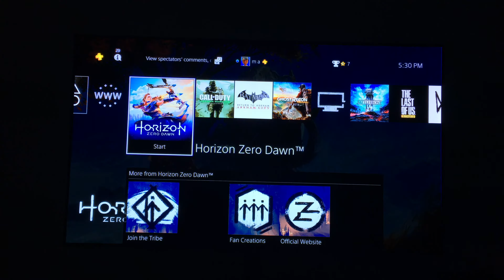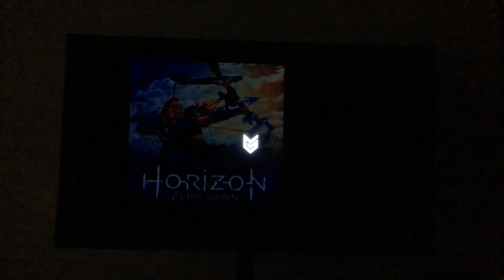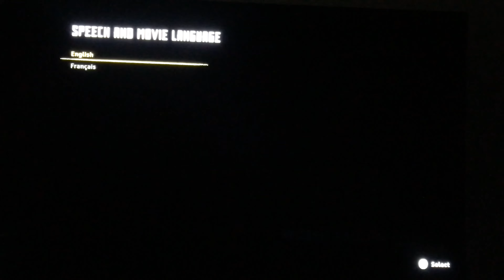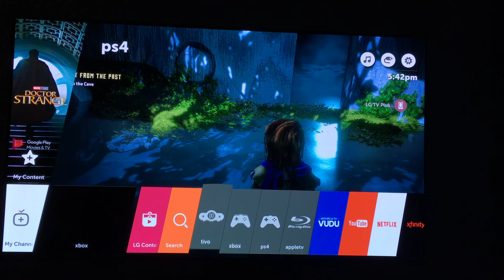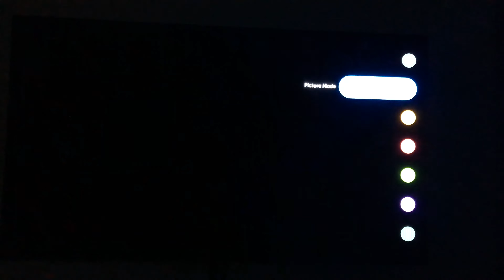OLEDTV 4K Gaming: Horizon Zero Dawn Pt 1. 1st 30 Mins!